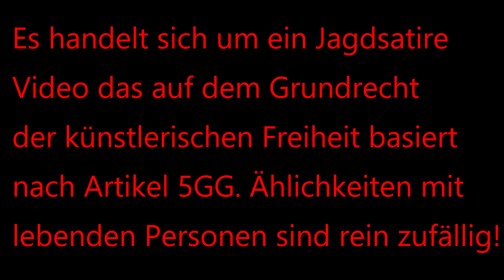Erste Verhandlung Verwaltungsgericht Haben wir noch einen Rechtsstaat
Wenn ihr diese Reihe unterstützen wollt? Vielen Dank ihr macht das erst möglich!
Bitte bewertet objektiv und sachlich!
Steht die Regierung noch über den König Löffelmann? hier bitte positiv !
Hier gehts zum Königreich wo man machen kann was man will !!!

VIELEN DANK
UND GRUSS
EUER
WALDLÄUFER